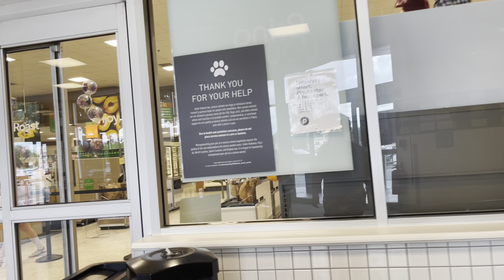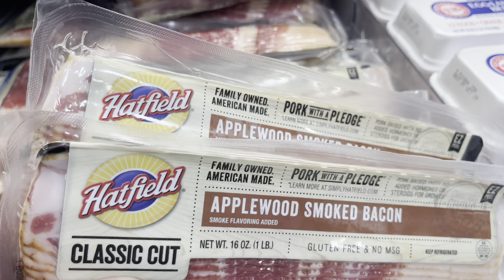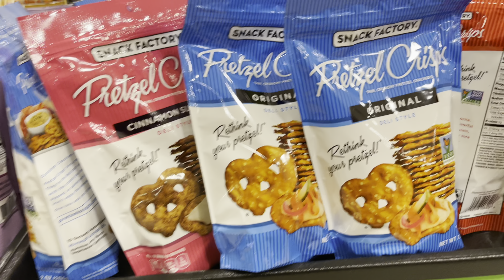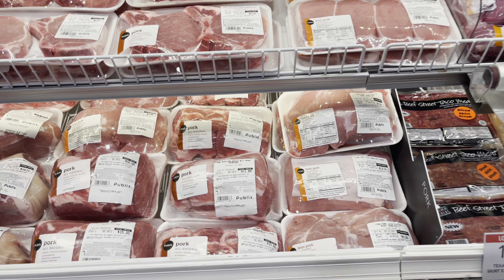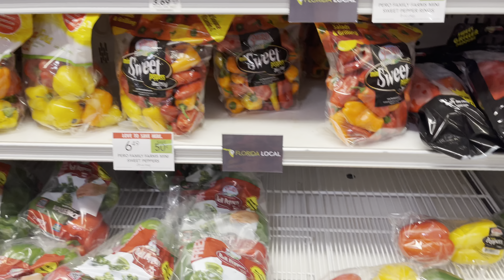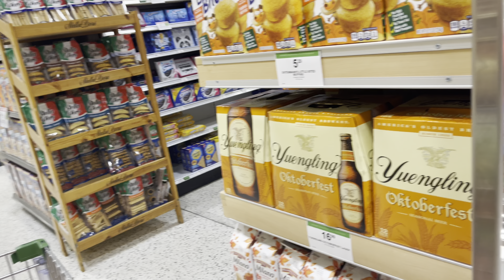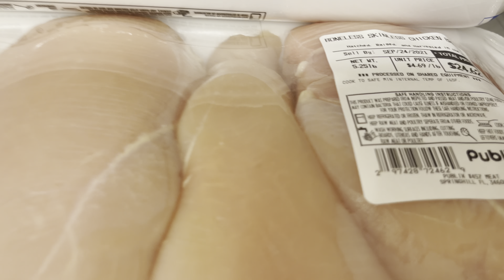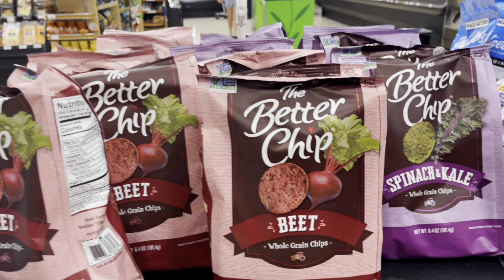Publix grocery store/BOGO sale/Grocery store Price comparison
Hello guys just wanted to give you a quick tour of one of our local grocery stores here in Florida.